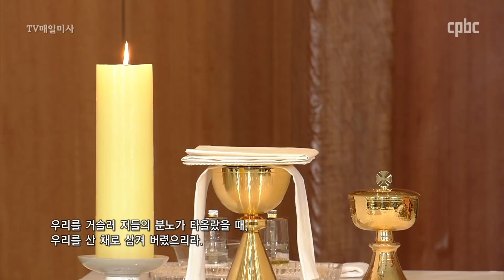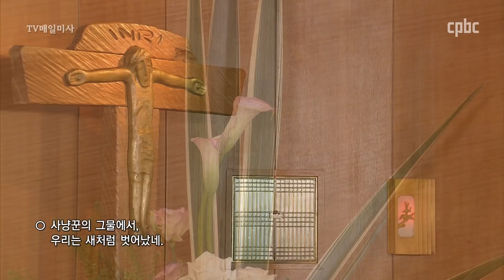2019년 10월 23일 수요일 연중 제29주간 수요일 매일미사_정민하 율리오 신부 집전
2019년 10월 23일 수요일 연중 제29주간 수요일
Wednesday of the Twenty-ninth Week in Ordinary Time

정민하 율리오 신부 (서울대교구 성소국 동성고등학교 예비신학생 담당) 집전

많이 주신 사람에게는 많이 요구하신다.

Gospel
Lk 12:39-48

Jesus said to his disciples:
"Be sure of this:
if the master of the house had known the hour
when the thief was coming,
he would not have let his house be broken into.
You also must be prepared,
for at an hour you do not expect, the Son of Man will come."

Then Peter said,
"Lord, is this parable meant for us or for everyone?"
And the Lord replied,
"Who, then, is the faithful and prudent steward
whom the master will put in charge of his servants
to distribute the food allowance at the proper time?
Blessed is that servant whom his master on arrival finds doing so.
Truly, I say to you, he will put him
in charge of all his property.
But if that servant says to himself,
'My master is delayed in coming,'
and begins to beat the menservants and the maidservants,
to eat and drink and get drunk,
then that servant's master will come
on an unexpected day and at an unknown hour
and will punish the servant severely
and assign him a place with the unfaithful.
That servant who knew his master's will
but did not make preparations nor act in accord with his will
shall be beaten severely;
and the servant who was ignorant of his master's will
but acted in a way deserving of a severe beating
shall be beaten only lightly.
Much will be required of the person entrusted with much,
and still more will be demanded of the person entrusted with more."